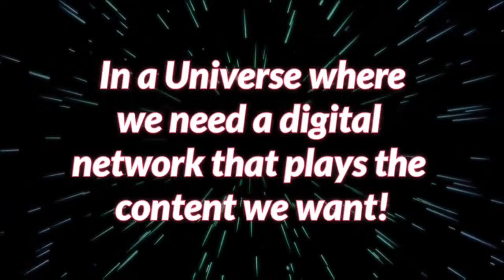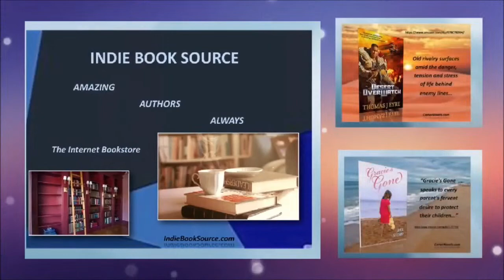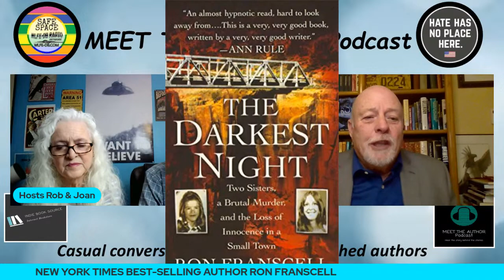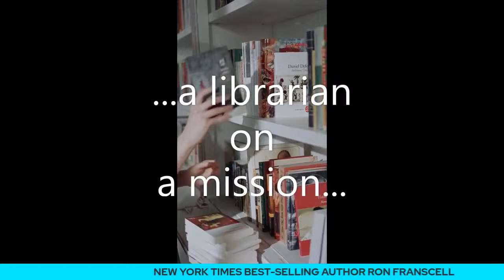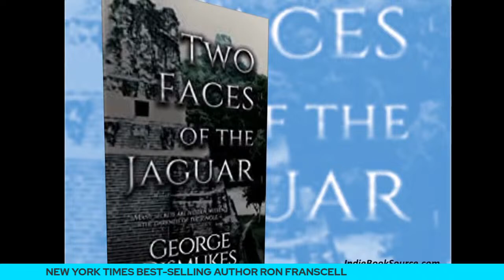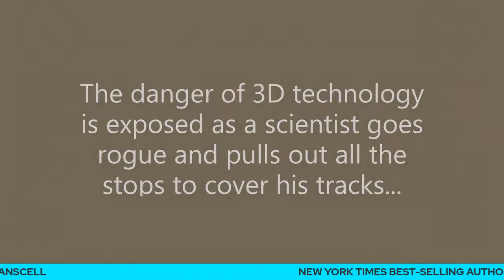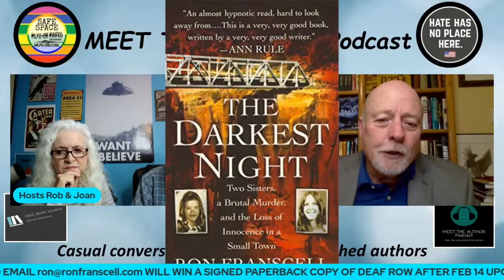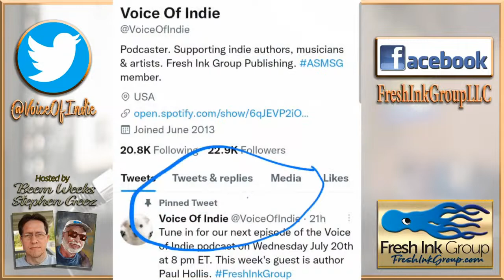EPISODE REWIND - Episode 90 - RON FRANCELL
EPISODE REWIND - Re-Streaming Wednesday August 9,2023 at 7:00 PM Eastern / 6:00 PM Central (US)
MEET THE AUTHOR Podcast: LIVE - Episode 90
Originally Aired Wednesday January 4, 2023
Featuring New York Times Best Selling True Crime Author RON FRANSCELL.
ABOUT RON: A veteran journalist, Ron Franscell is the New York Times bestselling author of 18 books, including international bestsellers “The Darkest Night” and Edgar-nominated true crime “Morgue: A Life in Death.” His newest, “ShadowMan: An Elusive Psycho Killer and the Birth of FBI Profiling,” was released in March by Berkley/Penguin-Random House.
His atmospheric and muscular writing—hailed by Ann Rule, Vincent Bugliosi, William Least-Heat Moon, and others—has established him as one of the most provocative American voices in narrative nonfiction.
Ron’s first book, “Angel Fire,” was a USA Today bestselling literary novel listed by the San Francisco Chronicle among the 100 Best Novels of the 20th Century West. His later success grew from blending techniques of fiction-writing with his daily journalism. The result was dramatic, detailed, and utterly true storytelling. Ron has established himself as a plucky reporter, too. As a senior writer at the Denver Post, he covered the evolution of the American West but shortly after 9/11, he was dispatched by the Post to cover the Middle East during the first months of the War on Terror. In 2004, he covered devastating Hurricane Rita from inside the storm. His book reviews and essays have been widely published in many of America’s biggest
and best newspapers, such as the Washington Post, Chicago Sun-Times, San Francisco Chronicle, San Jose Mercury-News, St. Louis Post-Dispatch, Milwaukee JournalSentinel and others. He has been a guest on CNN, Fox News, NPR, the Today Show, ABC News, and he appears regularly on crime documentaries at Investigation Discovery, Oxygen, History Channel, Reelz, and A&E.
He lives in northern New Mexico.